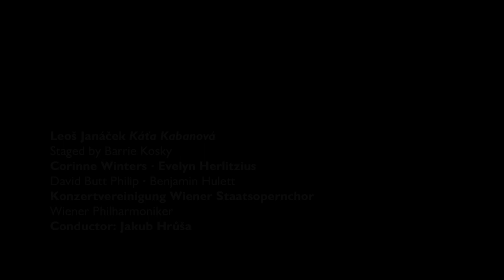Janáček: Káťa Kabanová from Salzburg Festival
Corinne Winters, Evelyn Herlitzius, David Butt Philip, Konzertvereinigung Wiener Staatsopernchor
Wiener Philharmonikerm conducted by Jakub Hrůša
staged by Barrie Kosky

Janáček’s opera Káťa Kabanová is set in a small Russian town and is based on the play The Storm by Aleksandr Ostrovsky. The story revolves around the central character, Káťa – sung by “the phenomenal Corinne Winters” (Neue Musikzeitung) – who is trapped in a loveless marriage to an abusive man named Boris. Despite her unhappiness, she is bound by the strict societal norms of her time and is unable to escape the situation. However, when she meets and falls in love with a young man named Váňa Kudrjáš, she finally experiences happiness and passion. But their relationship is short-lived, as Boris finds out and forces Káťa to confess her infidelity in front of the entire town. Overwhelmed by the shame and guilt, she drowns herself in the nearby river. The opera explores themes of social conformity, oppression, and the consequences of forbidden love. Janáček’s use of musical leitmotifs and repetitive themes reflect the characters’ emotions and psychological states, adding depth and nuance to the story. Stage director Barrie Kosky managed to create an intimate but impressive setting in the magnificent Felsenreitschule. “The young Czech conductor Jakub Hrůša, highly esteemed by the Wiener Philharmoniker, leads the orchestra with a feeling for the great moments as well as the fine lyricism of the grandiose score. Corinne Winters is thrilling in the title role” (Kronenzeitung)